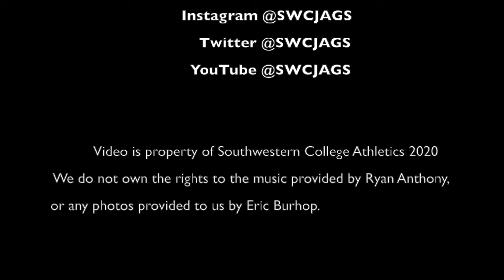Eric Burhop - SWC Football Legacy Series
Former Jaguar student-athlete and offensive lineman, Eric Burhop, speaks about being a Jag and how it impacts lives. Burhop played for the Jags 2011-12 on the O-Line. He received a scholarship in 2012 to DII West Liberty University in West Virginia. Burhop came back to SWC to help coach the O-Line after completing his undergraduate degree. He currently completing the final requirements of his Master's Degree and plans to continue coaching! Thanks Eric!

Go JAGS!